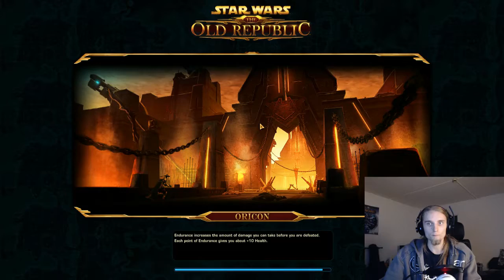Raiding with Sizzafem - episode 13 - DF 16 Man - Nefra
Sizzafem doing Dread Fortress with her guild Detoxified Raven Squad. Here we are doing Nefra